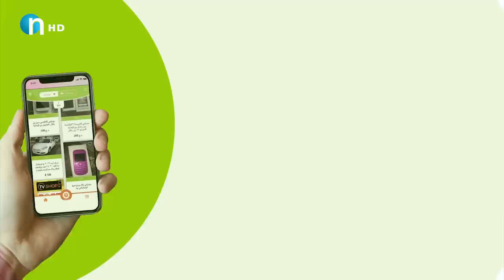بڵێ‌ نه‌عم‌و ته‌واو.. هه‌موو له‌بۆنی‌ گۆره‌وی‌‌و پاقله‌و سیر راده‌كەن